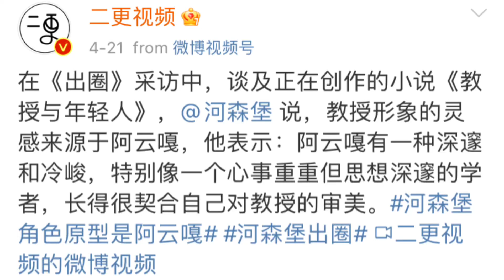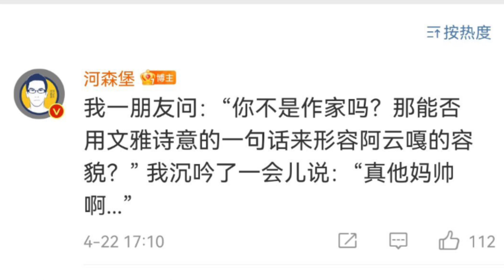【阿云嘎/Ayanga】科普作家河森堡创作的小说教授形象的灵感来源于阿云嘎 Ayanga is inspiration for a professors role in novel 20220425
In the interview, when talking about the novel "Professor and Young People" he was writing, science writer Hesenberg said that the inspiration for the image of the professor came from Ayanga.